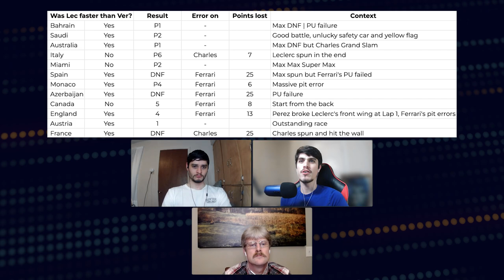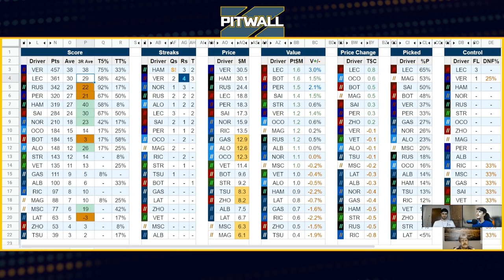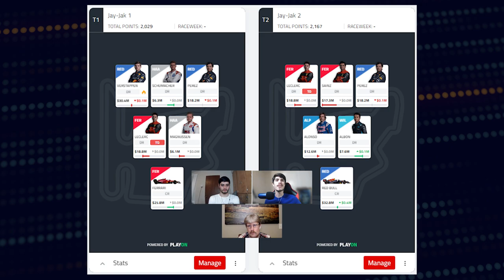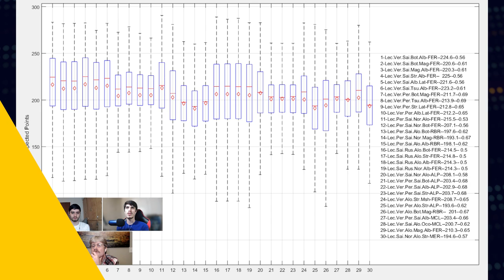Lineup Picks - Hungary GP 2022 | F1 Fantasy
Time to Discuss & Analyze our Lineups on the PITWALL.

Pitwall League Code: 60e1cb195a

Pitwall - Hungary GP [1 Race Challenge]
League Code: f039953d0d

OUTRO:
Song: Nightrise by Jens East